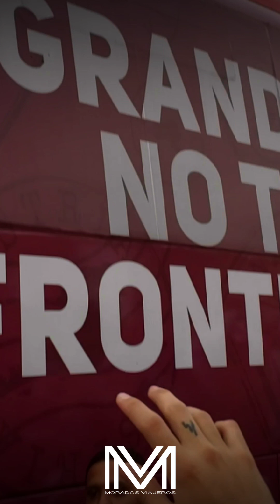Recibimiento Saprissa Ultra Morada